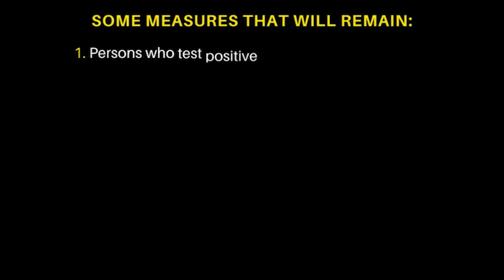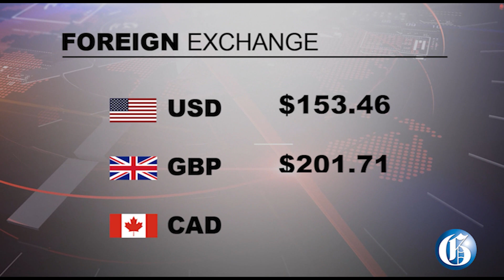THE GLEANER MINUTE: Curfews lifted | Shensea's party ministers scolded | Hanover triple murder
MARCH 17, 2022: Prime Minister Andrew Holness announced that the Disaster Risk Management Act which governs the COVID restrictions will be lifted as of March 18, 2022 … Andrew Holness has scolded his government ministers who went to the Shenseea’s album launch without wearing masks saying they will be fined and the proceeds will go to charity … The Prime Minister also announced that the Jamaica Defence Force is to establish a special operations base on 100 acres of land in Wareika Hill, St Andrew as part of strategic efforts to control the mountain range … police investigators say Wednesday night’s fatal shooting in Santoy District, Hanover, may have been linked to an extortion racket … In SPORTS: Reggae Boyz coach Paul Hall says he is encouraged by the attitude of Aston Villa winger Leon Bailey, who returns to the squad